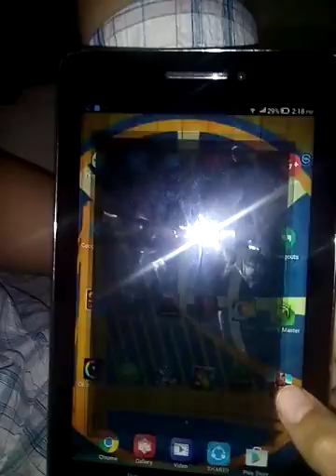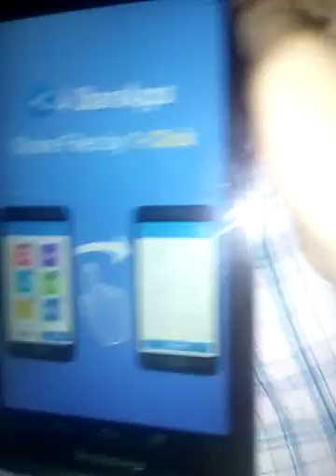All-star basketball game with Stephen curry